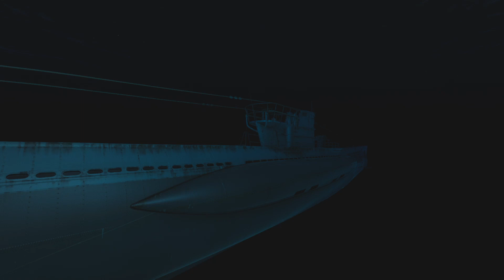UBoat, Manuell: #108, (Tieferlegen: Das war ein Geleitzug)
LetsPlay:Uboat ~ Küste Schottlands, 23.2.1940, 18:15: Die letzte Badewanne macht einige Probleme. Schliesslich kann U48 dieses Problem aber beseitigen und den Geleitzug komplett abräumen.

Kapitel:
0:00 -

Spiel: UBoat

Spielart: Simulation, Überleben